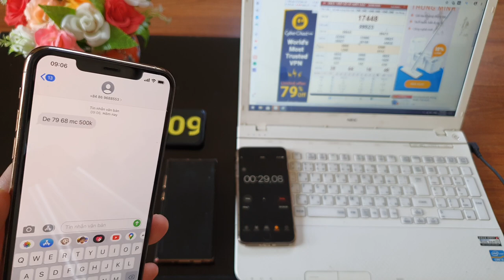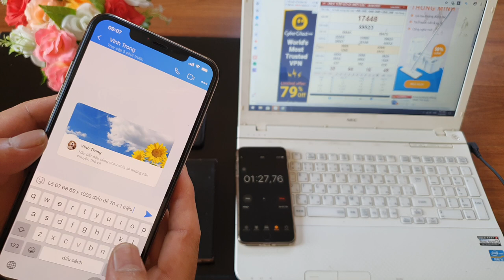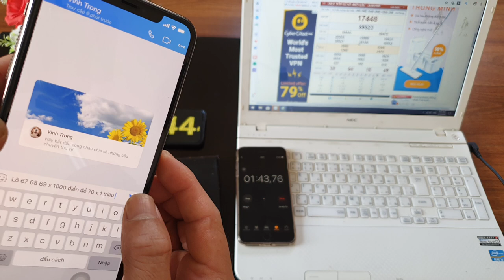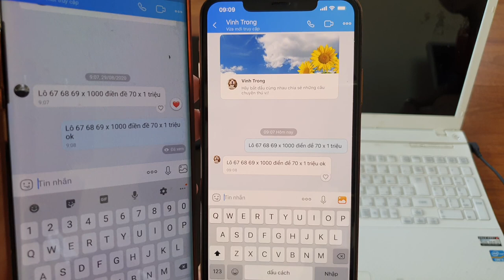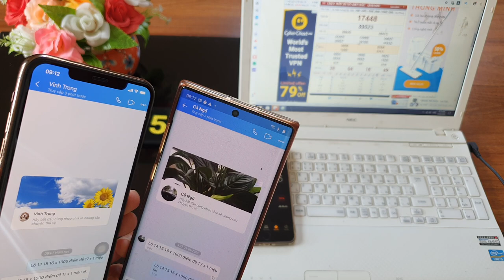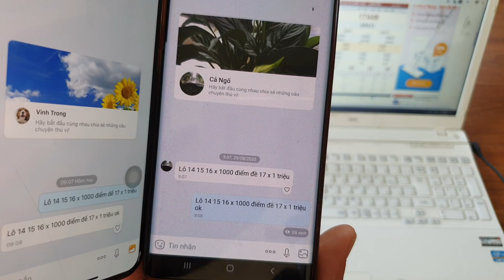phần mềm sửa tin nhắn lô đề - sửa tin nhắn lô đề về bờ an toàn